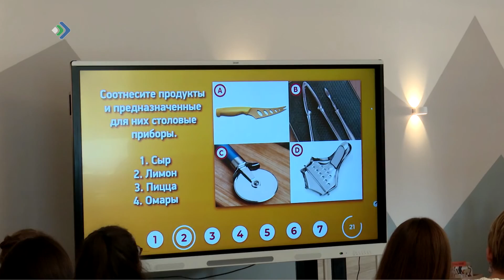Мероприятия, посвященные хрупкому миру ребенка, прошли и в нашей Республике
День защиты детей пришел в нашу жизнь уже давно, но, кажется, именно сейчас начинает обретать новые смыслы и особую актуальность. Мероприятия, посвященные хрупкому миру ребенка, прошли и в нашей Республике.